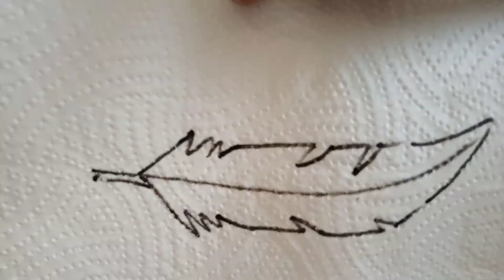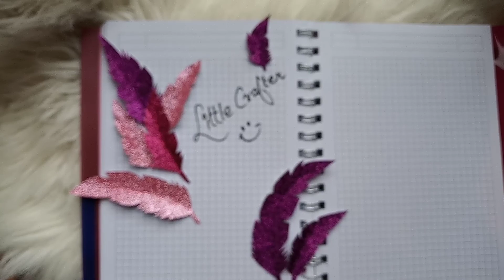How to make paper feathers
Make these simple basic gorgeous paper feathers, use as decoration ideas.. a love note on Gift tops... Pen/pencil top.. gift tags.. garlands .. Jewellery n many more.

Very easy..
They are fun and easy to make because these crafts are made up with papers which are easily available.
Spend more time crafting with kids.
LET'S TRY it n use it...